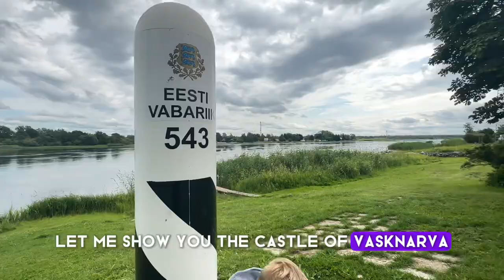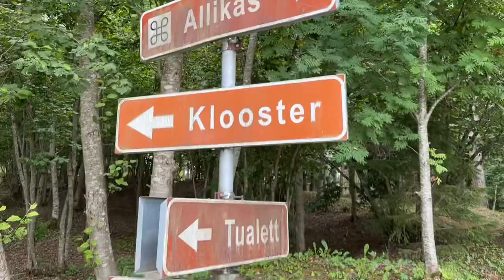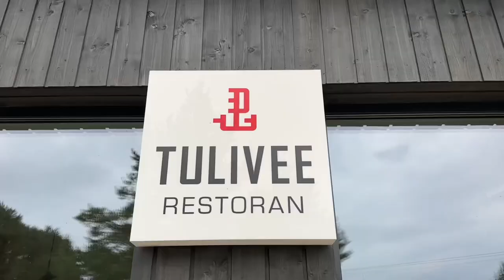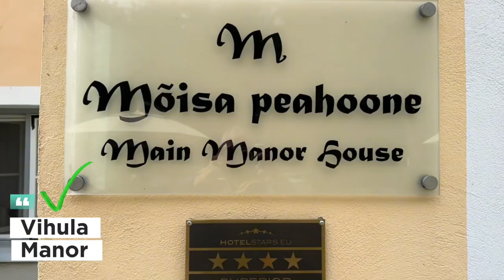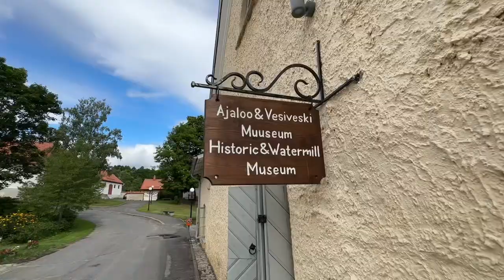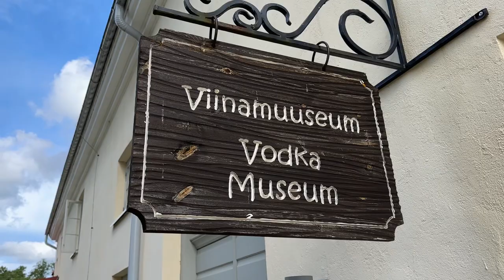Camping together for 3 days! Manor, castle, monastery, beaches, lake Peipus, food - JOIN US! ❤️🤝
Summer, water, beach, camping, bonfire, castle, manor - those were just summer days! I came up with the idea of ​​going to explore Estonia with my family in the summer. The first day of the three-day trip took us to Kauksi, on the shores of Lake Peipus. We had a good sleep in a comfortable room with wheels borrowed from a friend. In the morning we discovered that the ravens had eaten half of our food supplies, but fortunately there was still some food left. Then we headed to Kauksi beach, which is a very well-known and beautiful beach in Estonia on the shore of Lake Peipsi. From there, we took steps towards Vasknarva, where we saw the Estonian-Russian border, which is the Narva river and the Vasknarva fortress. we moved on to the next place of accommodation, which was located by the Baltic Sea. It was a very cool place to stay with a camper trailer. In the evening we stopped to have a good meal at restaurant called Tulivee - it was delicious. From there we headed to Vihula Manor, which is a mighty manor and spa complex. in addition, there is a mini zoo, various museums, a restaurant and active sports opportunities. It was a memorable discovery trip with the family, which will be remembered by the same video made by the father!